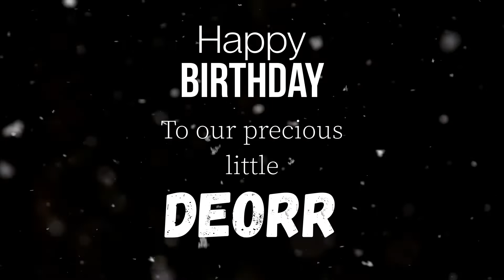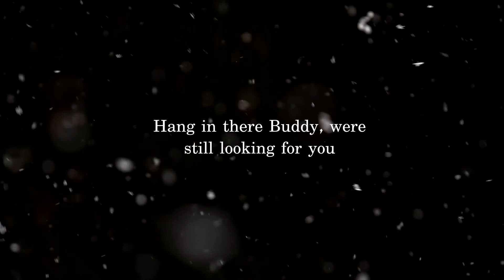Happy 9th Birthday to Deorr Dec 30 2021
Dedicated to our Baby Boy Deorr, for his 9th Birthday.